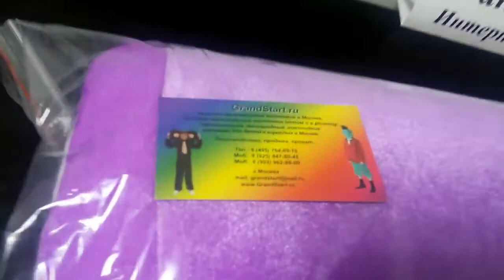Аниматорский Костюм Лунтик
👍 🇷🇺 Аниматорский Костюм Лунтик — Магазин GrandStart.ru ❤️
🌟 🇺🇸 Animation Costume Luntik — Shop GrandStart.ru 🌟
✅Видео Смотреть Обзор Одежда Костюмы Распаковка Товар LifeHacking Лайфхак Видеообзор Интернет-магазин Grandstart.ru ГрандСтарт.ру ®️ ГрандСтарт 💫 СПб. Grand 💫 Start
🌟 Производство, продажа костюмов для детей и взрослых. 🌟